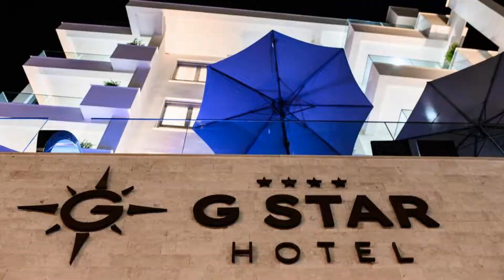G Star Hotel, Sutomore, Croatia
About Property:
Set in Sutomore, 200 m from Sutomore City Beach, G Star Hotel offers accommodation with a seasonal outdoor swimming pool, free private parking, a garden and a terrace. Each accommodation at the 4-star hotel has pool views and free WiFi. The hotel features family rooms.
At the hotel all rooms come with air conditioning, a seating area, a flat-screen TV with cable channels, a safety deposit box and a privat...
Property Type: Hotel
Address: Obala Iva Novaković 117, 85355 Sutomore, Montenegro
Searching For
1. G Star Hotel - Sutomore - Croatia
2. G Star Hotel - Sutomore - Croatia Address
3. G Star Hotel - Sutomore - Croatia Rooms
4. G Star Hotel - Sutomore - Croatia Amenities
5. G Star Hotel - Sutomore - Croatia Offers and Deals
Audio Credit:
Track Title: Subway Dreams
Artist: Dan Henig